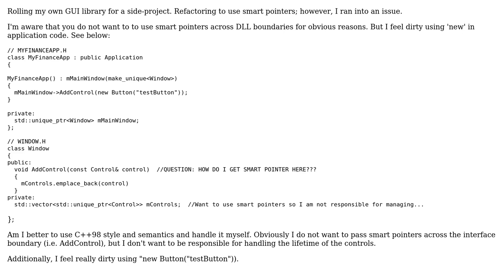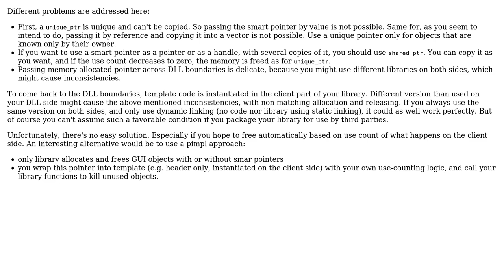Smart pointer use in GUI library (2 Solutions!!)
Smart pointer use in GUI library

With thanks & praise to God, and with thanks to the many people who have made this project possible! | Content (except music & images) licensed under CC BY-SA | Music | Images & others | With thanks to user keelerjr12 user Deduplicator user Christophe and the Stack Exchange Network Trademarks are property of their respective owners. You are responsible for your own actions.